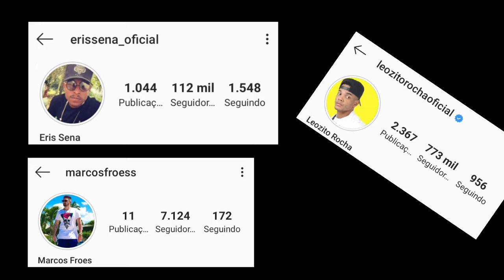VIDEO COM OS 10OCUPADOS ♥️🙀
10 ocupados ♥️🙀
•rapaziada vai lá no canal deles